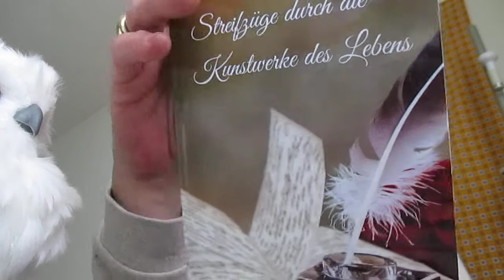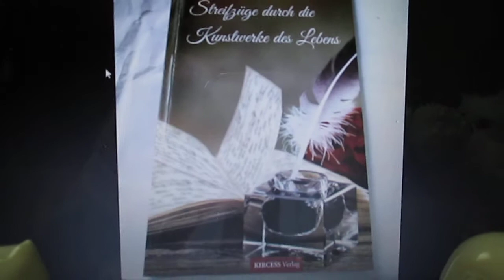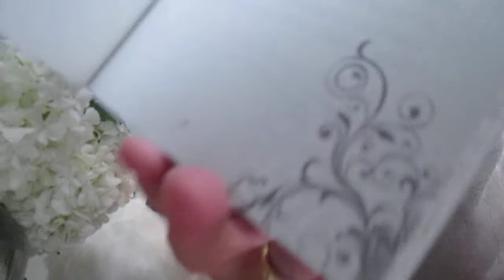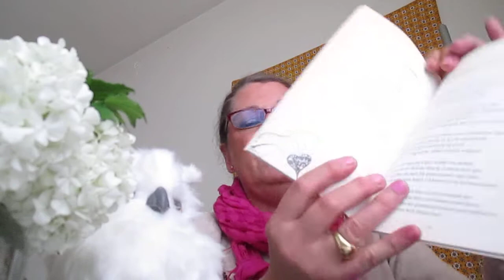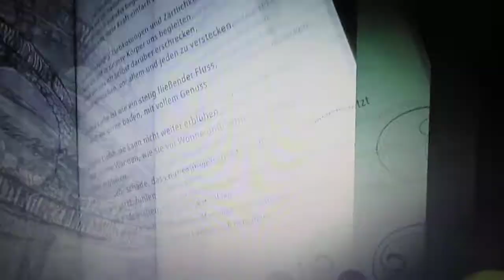Buch-Lyrik - Johann Volker Motget [VLOG #1]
Für alle die gerne mit mir Kontakt aufnehmen möchten, hier die Möglichkeit.

Von Herzen ein grosses Dankeschön an den Verlag und an den Autor Johann Volker Motget! Ich freue mich riesig darüber, es ist so schön geschrieben, ich liebe es!!
Für alle die gerne das Buch bestellen wollen:
Buch: Streifzüge durch die Kunstwerke des Lebens
Autor: Johann Volker Motget
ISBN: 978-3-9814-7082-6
Verlag: KIRCESS Buchverlag

Eine absolute Empfehlung für alle Lyrik Liebhaber und die es noch werden wollen! Ein Muss für Gedichte Liebhaber und Leser, die hungrig auf literarische Genüsse sind.

Viel Freude!
Ich freue mich über Kommentare!